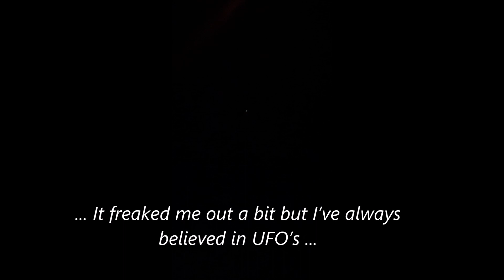"Brooke`s UFO Sighting"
We heard through a friend that neighbor Brooke had captured cell-phone footage of a "light in the sky". Brooke provided the video, along with a brief email describing the event.  Here's your chance to ask questions as well as formulate your own "probables" regarding the event.